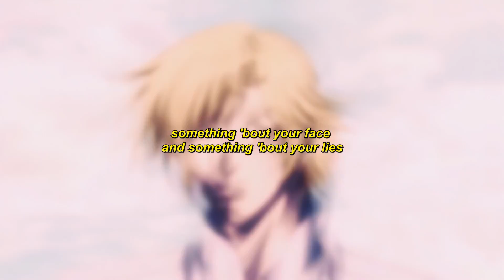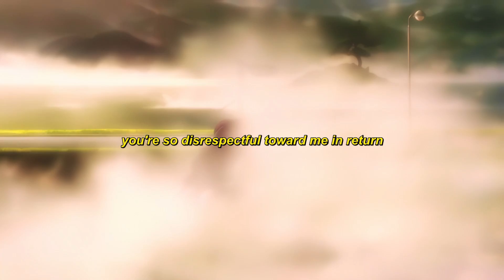heylog - afraid (lyrics & amv)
Anime:
Blood C

Lyrics:
something 'bout your face and something ’bout your lies
it's giving me this hate that i cannot subside
don't expect me to say anything to you
we’re through (we're through)
(heylog)

don't expect me to say anything to you, we're through
we're through, through

you’re so disrespectful toward me in return
you actually expеcted i would come to terms
aftеr you turned your back, did you care i was hurt? i'm hurt, i'm hurt
i won't ever take or see you serious
you haven’t seen me lately, now you're curious
leave me the hell alone, i want no one at all
i'm all i got

look at me when you're afraid
everything you see is gray
i thought i could take what you put on me, it gave (gave)
an understanding of who i was then and what i am now
'cause i was so stupid back then, now i'm constantly raising a brow

something 'bout your face and something 'bout your eyes
that fumes me every day and charges up inside
oh, you built up this hate and beef i have with you

Blood C AMV Sad Alternative Hyperpop Antipop Song